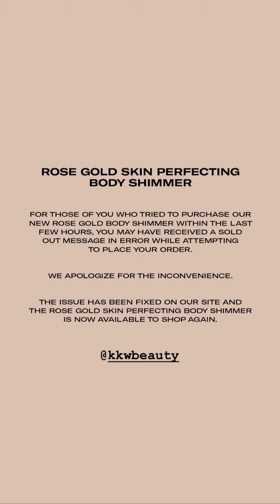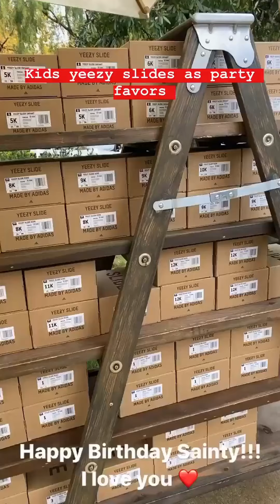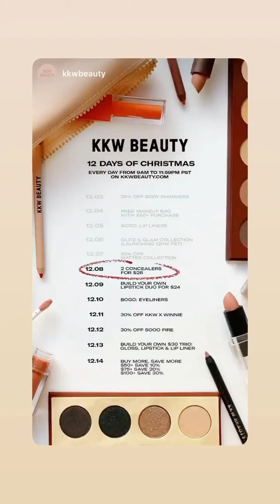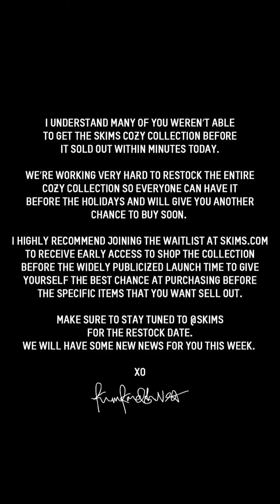Kim Kardashian | Instagram Stories | December 07 - 10, 2019